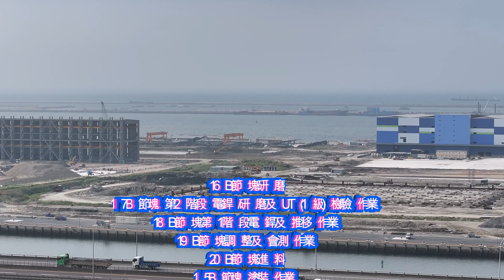【淡江大橋施工進度近距離觀察第103集】#20250327#淡江大橋#11T~21T複合橋面第3階段第3次(35cm)混凝土澆置#台北港組裝廠#淡江大橋施工進度#淡江大橋工程進度#羊羊生活紀事【4K】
淡江大橋施工進度第103集】
11T~21T複合橋面第3階段第3次(35cm)混凝土澆置
台北港組裝廠:15B-16B-17B-18B-19B-20B
【4K】